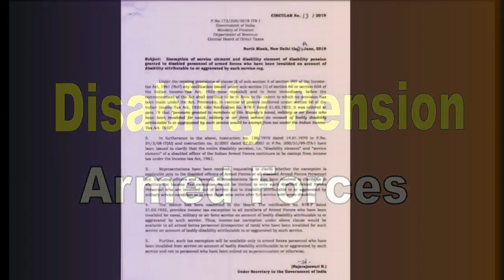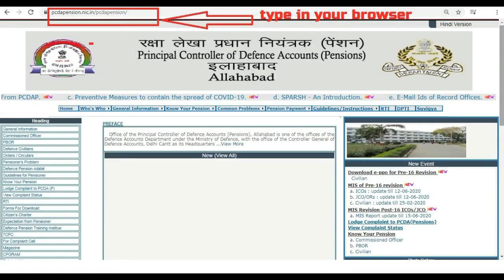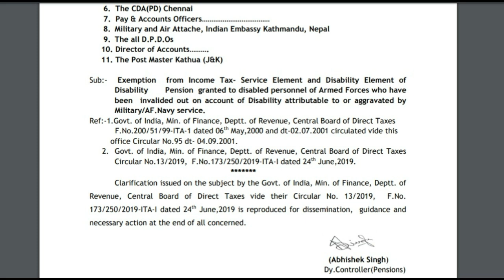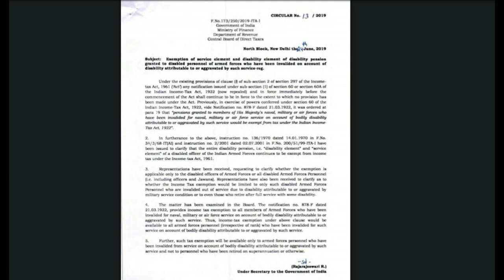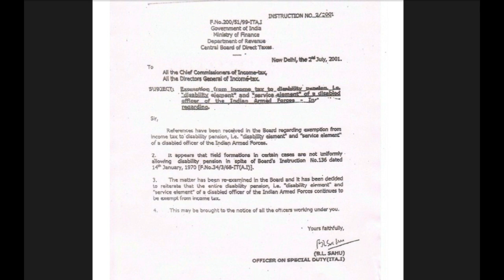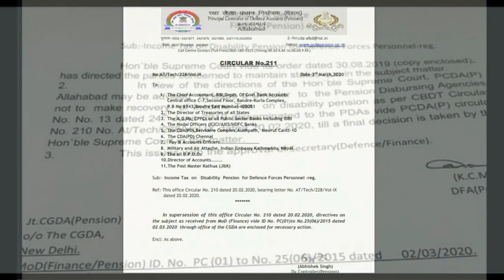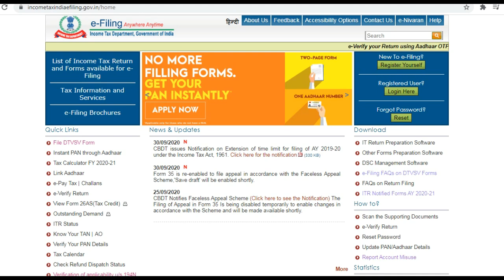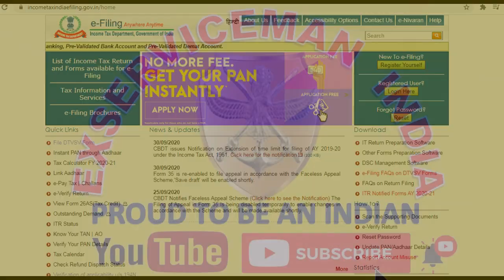Ex-serviceman with disability pension कैसे करें Income Tax Return (ITR) e-filing | Detailed process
Ex-serviceman with disability pension कैसे  करें Income Tax Return (iTR) e-filing | Detailed process. Govt has allowed to exempt the entire portion of your disability pension i.e service element and disability element.  In fact people confused what is service element. Your service pension equivalent amount of pension is your service element. Disability element determines on your percentage of disability. Your service element depends on your basic pay. If you are re-employed Ex-serviceman officer of JCOs/OR, show your present salary in the salary portion which is fully taxable as per relevant Income tax act. Whereas the disability pension (both service element and disability element should be reflected in your exempted income coloumn as discussed in this video. This is for reporting purpose only. IT department will now levied any tax on your pension if you are getting disability pension. Keep watching this channel to get updates regarding Exservicemen and pensioners related to pension, DA/DR, employment, other allowances and facilities or benefit applicable to the retired personnel are available in these videos.